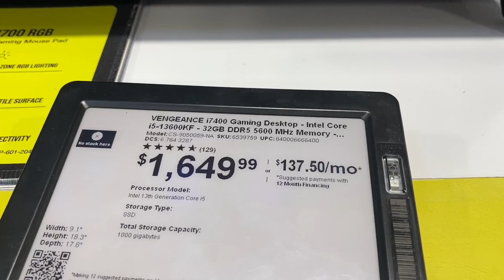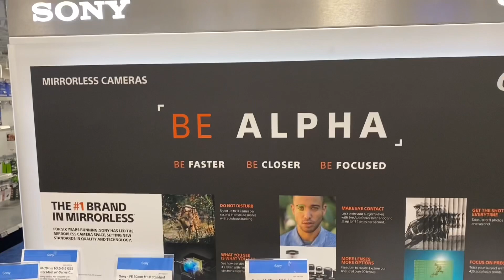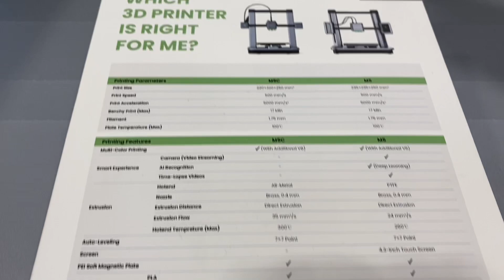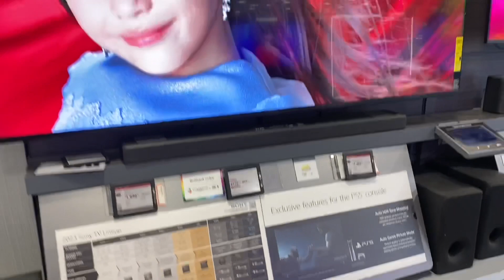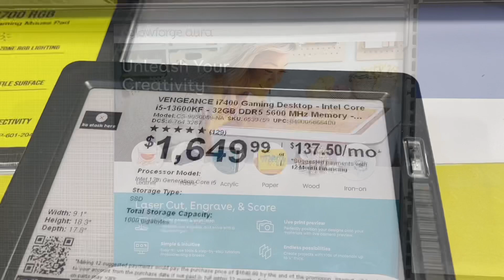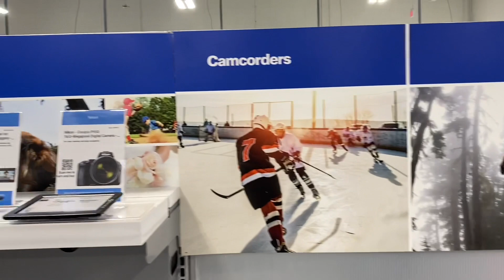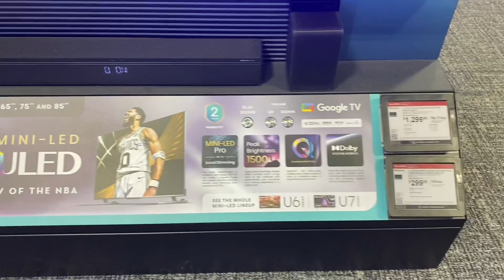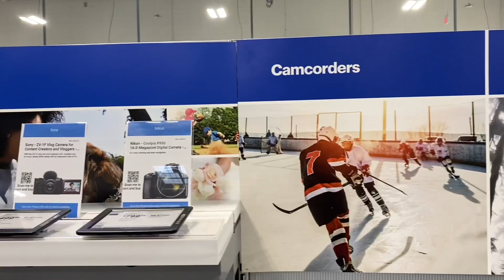Shopping At Best Buy On Winter | Video No Sound For Sleeping ❤️😘🤩👌